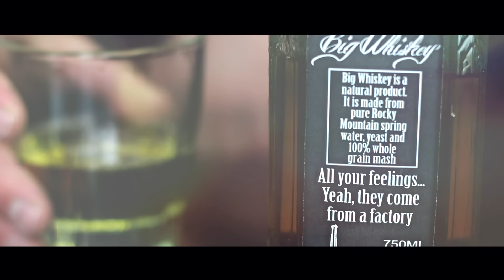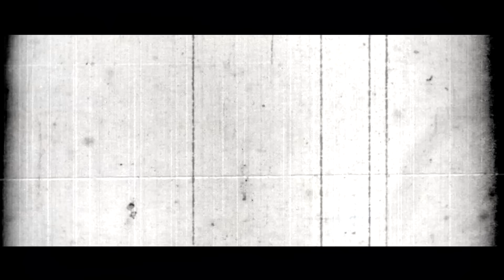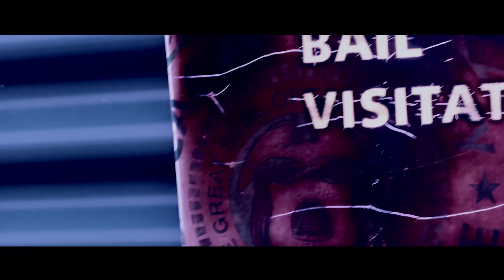Royal Bliss - It Haunts Me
Official Music video for It Haunts Me. Released on the 2014 album Chasing the Sun.